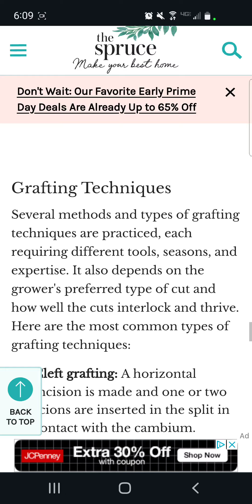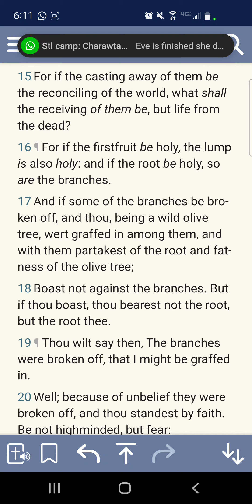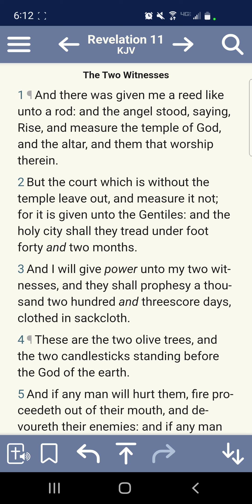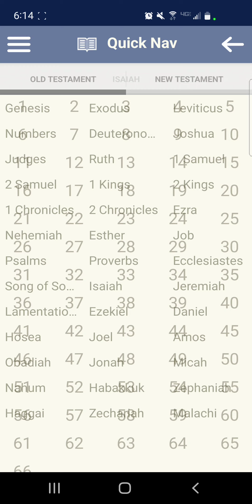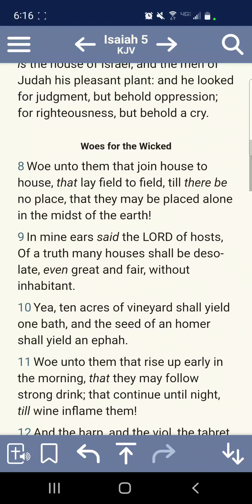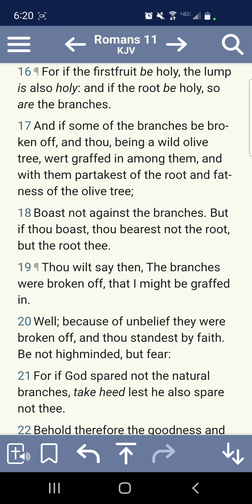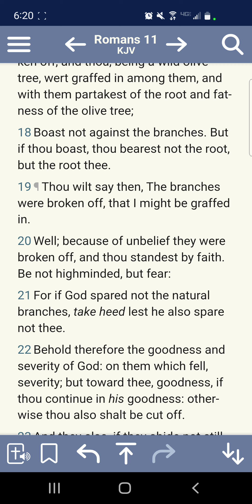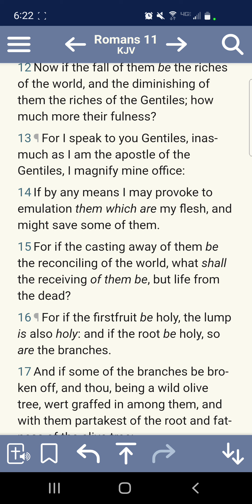Grafting The Olive & Wild Olive Tree.